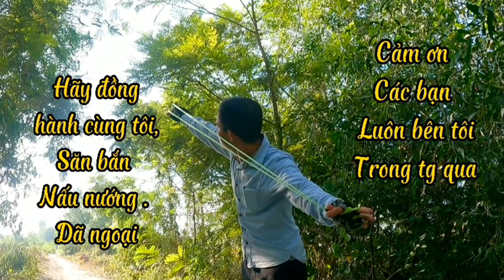Event tháng 10 - Tặng ná cao su víp giá trị lên tới gần 2 triệu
Xin chào mình là hiệp nguyễn , đây là kênh săn bắn bằng ná cao su . Chia sẻ kinh nghiệm , mang lại những trải nhiệm thú vị về bộ môn slingshot đến với mọi người . Trong những chuyến đi săn mình sẽ cố gắng làm vieo , nấu nướng dã ngoại ẩm thực dân dã .

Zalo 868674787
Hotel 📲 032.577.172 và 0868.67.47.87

Cảm ơn cả nhà nhiều 🥰🥰🥰